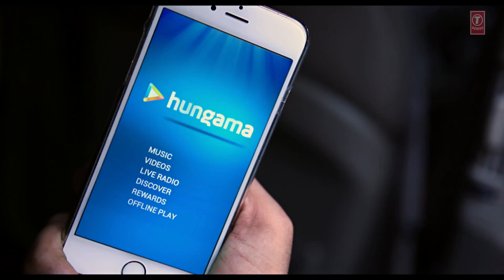Dheere Dheere Se Meri Zindagi Video Song OFFICIAL Hrithik Roshan, Sonam Kapoor | Yo Yo Honey Singh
By NordicSingh
24/7 live punjabi songs play and enjoy ,latest bhangra songs

Please  take look of my playlist.  New and party song no need to use you time to find songs …just click and enjoy ..

I hope you like ….Enjoy